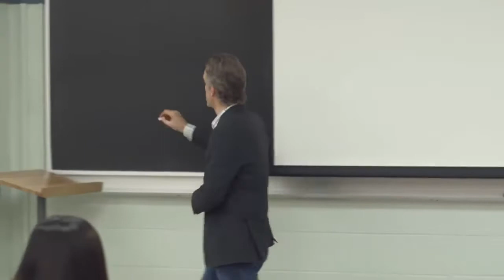Disagreeable Men | Jordan Peterson